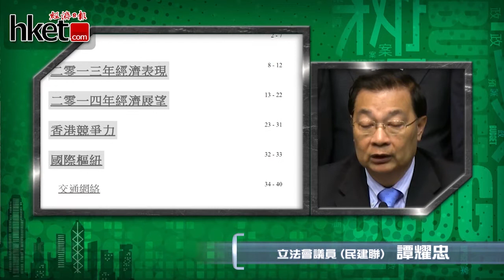2014年財政預算議員回應